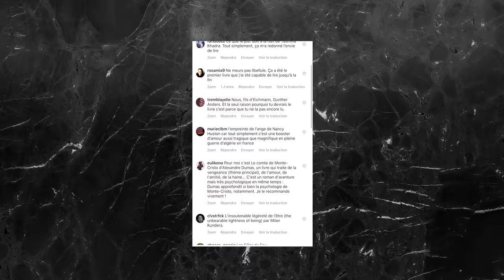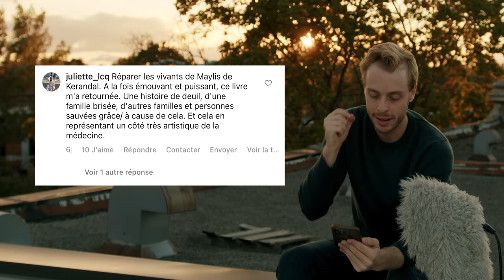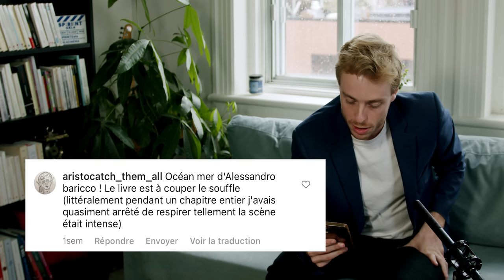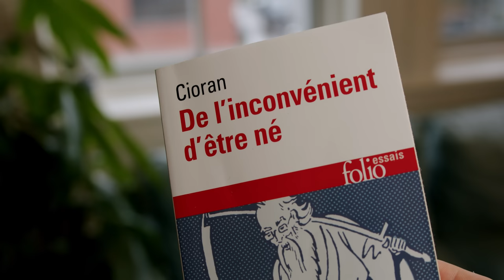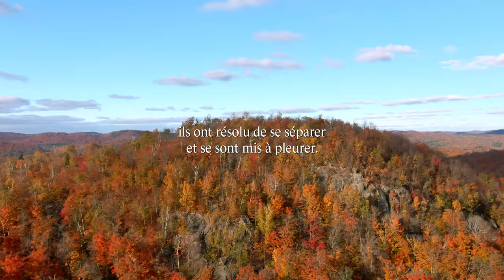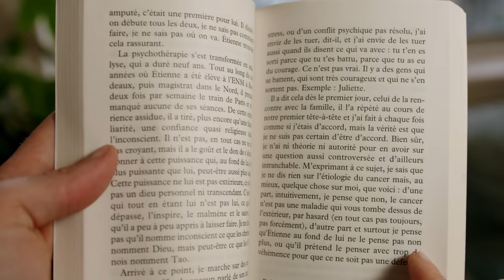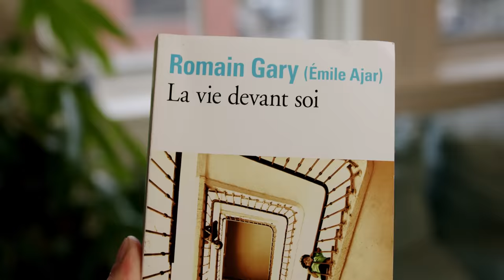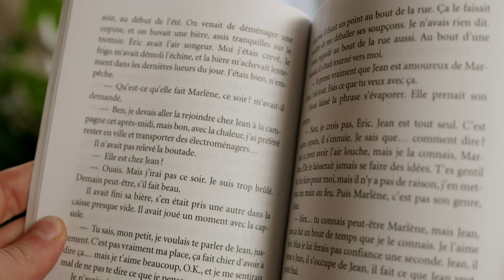J'ai lu vos livres les plus marquants à vie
Pendant quelques semaines, j'ai lu vos livres les plus marquants à vie.

Ce fut enrichissant et émouvant!

Merci à Narra qui collabore avec moi pour cette vidéo! Narra est la toute première plateforme québécoise de livres audio. Avec mon code EMILE20, vous aurez 20% de rabais sur un premier livre audio

Merci à Frédérique Trudel qui a accepté d'être filmée avec un livre dans un parc. @fred_la_lune sur Instagram.

Merci à Olivier Roy pour le drone. @oroy_

Merci à vous pour les suggestions de livres!

Je vous encourage à acheter des livres dans des librairies indépendantes!

Merci de votre support, je vous souhaite à tous un super automne et hiver!